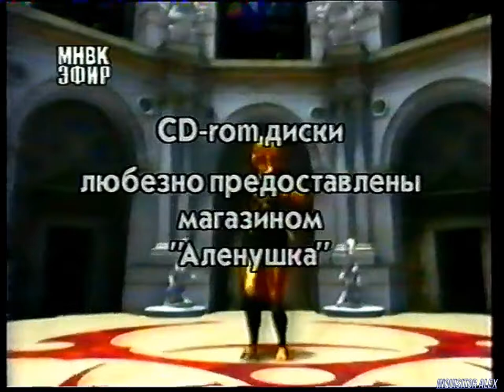BONUS (МНВК "ЭФИР", г. Казань, 1999 год)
BONUS (МНВК "ЭФИР", г. Казань, 1999 год) Титры
Над передачей работали:
- диктор \ редактор №3- Павел Сидоров

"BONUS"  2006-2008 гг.